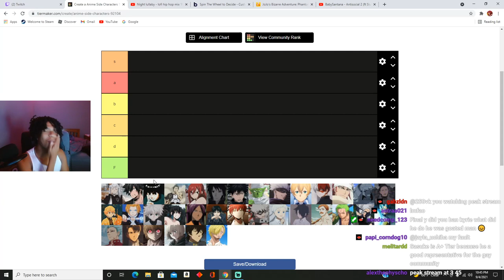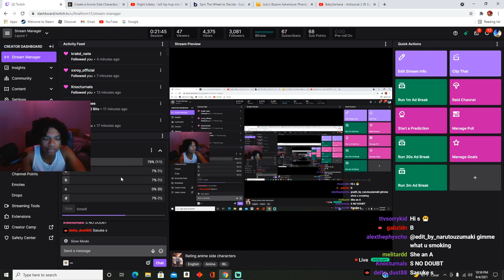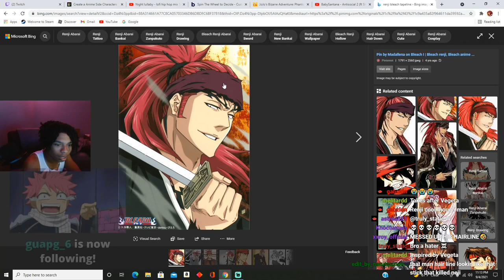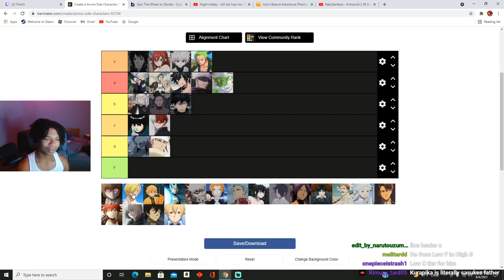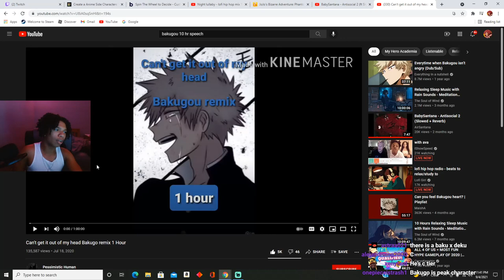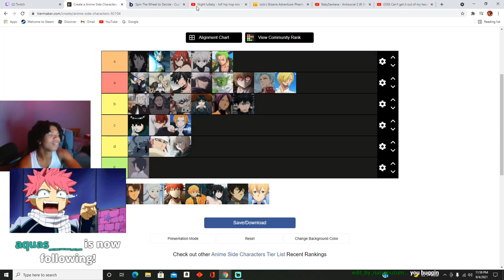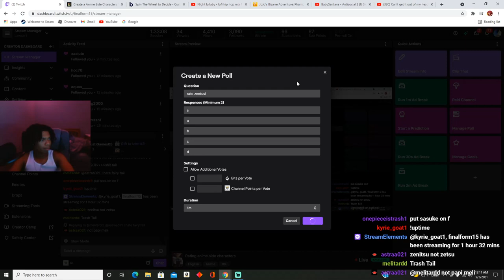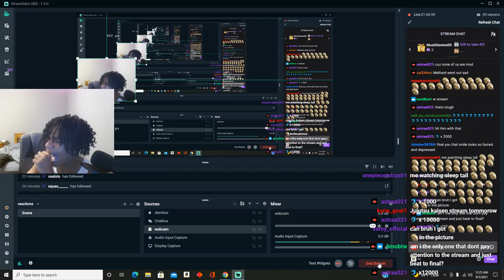Anime side character tier list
Rating anime side characters tier list